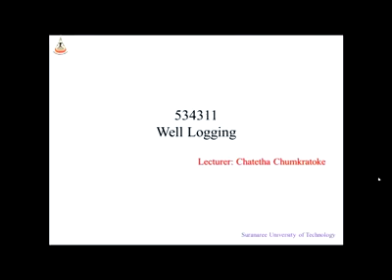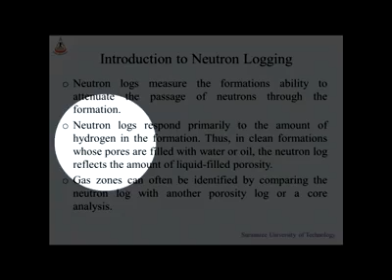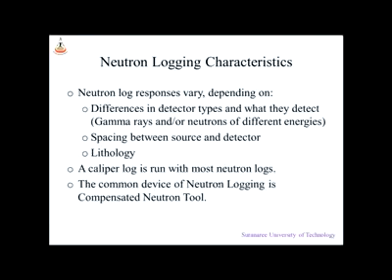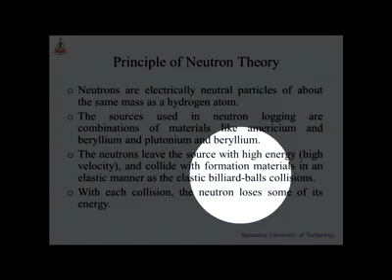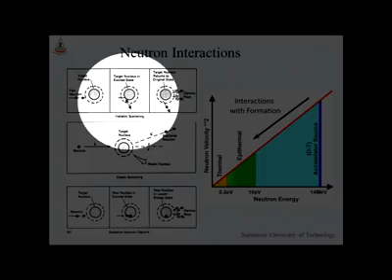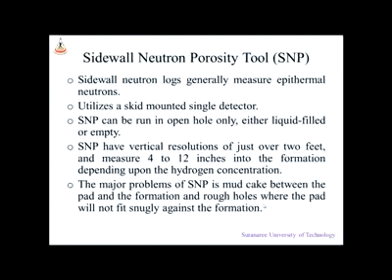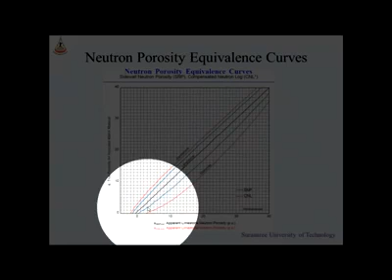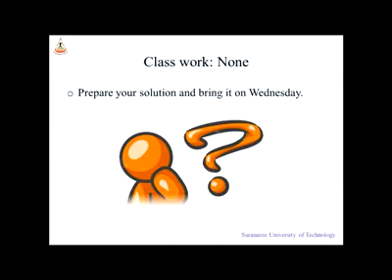Well log บทที่ 14 Neutron Logging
Bitcoin :
3GQ9egJABGjAJatAqHnFvFxYBRQ3F7a5Vc

Ethereum :
0x2269d6C834f24E0673bF8ca1607D9A7E49F6675C

Litecoin :
M8NATguqfia7cyciEVa82wM9AyGrDgLWRk

Bitcoin Cash :
bitcoincash:qqcgmhaymykrea9er4xn8psnjvjeux6epv9hp8kckg

Dash :
XcrX7B3i96oCyBc6WVqCo4xwkBMoYdSmoQ

Tether :
0x2269d6C834f24E0673bF8ca1607D9A7E49F6675C

Ripple :
rshvnxLDE9Jsm8sJxPxct425HhQC2tk5CV